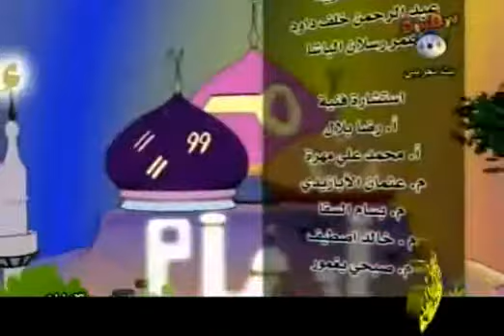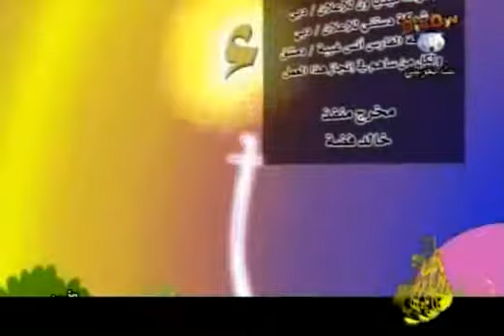tajweed1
tajweed for all Muslims